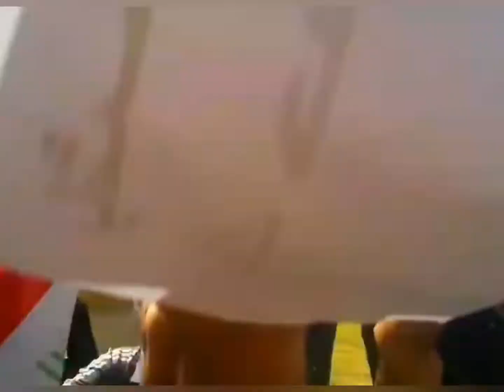خال المؤمنين معاوية أم محمد بن ابي بكر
اتصال ثائر_الدراجي سنة ٢٠٢٣

ماذا يُفيد إعرابُ الكـلام، وتهذيبهُ، وتقويمهُ، .. وأفعالُ الإنسان وعقيدتهُ ملحونـةٌ فيها اعوجـــاج ..؟!
[(جـــدير بالتَّأمُّـــل)]
◀قالَ الإمام العسكري"عليه السَّلام ":
جاء رجلٌ إلى أمير المؤمنين "عليه السَّلام" فقـال:
( يا أمير المؤمنين إنَّ بلالاً كان يناظرُ اليوم فلاناً، فجعل بلالُ يُلحنُ في كلامه، وفلان يعرب، ويضحك من بلال. فقال أمير المؤمنين عليه السلام:

يا عبد الله، إنّما يُراد إعراب الكلام وتـقويمه لتقويم الأعمال وتهذيبها،
ماذا ينفعُ فلاناً إعرابهُ وتـقويمهُ لكلامه إذا كانتْ أفعاله ملحونةً أقبح لحن؟
وما يضرُّ بلالاً لحنهُ في كلامه إذا كانتْ أفعاله مقوَّمة أحسن تـقويم، مهذَّبة أحسن تهذيب؟

قـــال الرجل: يا أمير المؤمين وكيف ذاك؟ قــال: حسْبُ بلال مِن التَّقويم لأفعاله والتَّهذيب لها أنَّه لا يرى أحداً نظيراً لمُحمَّد رسول الله "صلَّى اللهُ عليه وآله" ثم لا يرى أحداً بعده نظيراً لعلي بن أبي طالب، وأنَّه يرى أن كلَّ مَن عاند علياً فقد عاند الله ورسوله، ومن أطاعه فقد أطاع الله ورسوله.

وحسب فلان من الإعوجاج والَّلحن في أفعالهِ الَّتي لا ينتفعُ معهاثائر_الدراجي

المدينة يثرب المنورة الالم الالام الحزن الصير الصلح السم الولاية الغدير غدير خم التنصيب خليفة المسلمين كربلاء الطف الحرب الماء ساقي العطاشى العباس زينب الاطفال قطيع الكفين الكفوف الاكبر القاسم الانصار النهر الفرات العلقمي جابر الانصاري حبيب مظاهر الاسدي عبدالله الرضيع الجنين السقط اسقاط الحر يزيد الرياحي الكوفة كرب بلاء زهير القين جون العبدي عبدالقيس تغلب بكر بن وائل ربيعة محرم سادس سابع ثامن تاسع عاشر ليلة الوحشة القربة النساء الخيمة الخيام الدفن فارس فرس بطل صنديد بني هاشم حرم سهم حرملة عمر بن سعد شمر المختار الثقفي ثارات النجف الاموي العباسي مصعب الزبير زفاف الغادرية الغاضرية العراق البحرين لبنان الكويت القطيف الاحساء السعودية الامارات عمان الكويت مصر ايران السبايا المنايا السبي دمشق خربة الشام رأس الرؤوس رقية سكينة وهب الناصري الراهب عوسجة طالب مسلم عقيل بن زياد ضريح مقام طويريج علم المذهب الاربعة ام البنبن جناح الجنة السجن ظلم عدل هارون غريب طوس المأمون ولي العهد الامارة الخلافة امير المؤمنين سامراء بغداد القاهرة خان الخليلي الغيبة الكبرى الصغرى معجزة الظهور الخوئي الخميني مرجع اية الله الطوسي الخامنئي بحر العلوم ابو فاضل الفرس العرب الخليج   جبرائيل كتاب  ابو بشير النجفي سهوان الاكرف حمزة الزغير ياسين الرميثي عبدارضا وطن القشعمي باعرابهِ لكلامهِ بالعربية وتـقويمه للسانهِ أن يقدّم الاعجاز على الصّدور، والاستاه على الوجوه وأن يفضل الخل في الحلاوة على العسل، والحنظل في الطيب، والعذوبة على الَّلبن يقدم على وليّ الله عدّو الله الَّذي لا يناسبهُ في شئ من الخصال فضله.

هل هو إلاَّ كمَن قدَّم مسيلمة على مُحمَّد في النُّبوة والفضل؟ ماهو إلاَّ مـِن الَّـذين قـال الله تـعـالـى:
" ُقلْ هَلْ نُنَبِّئُكُمْ بِالْأَخْسَرِينَ أَعْمَالًا الَّذِينَ ضـَلَّ سَـعْيُهُمْ فِي الْحَيَاةِ الدُّنْيَا وَهُمْ يَحْسَبُونَ أَنَّهُمْ يُحْسِنُونَ صُنْعًا ")

[📖 تفسيرالإمام_العسكري "عليه السّلام"